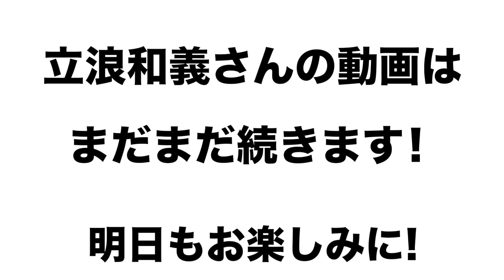【立浪和義さん登場‼︎】PL学園歴代ベストナインを組んでもらった！